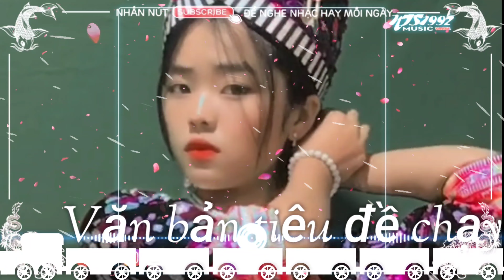Wb Sib Hlub Zoo Tag Npaum No - Nkauj Kho Siab Mloog Tag Los Tseem Xav Mloog - Qub Nkauj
✔100 Sub
✔1000 Sub
✖10000 Sub
✖100000 Sub
©Bản Quyền Thuộc Về Mloog Txhob Quaj Chanell
©Copyright by Mloog Txhob Quaj Chanell ▶ Do not Reup